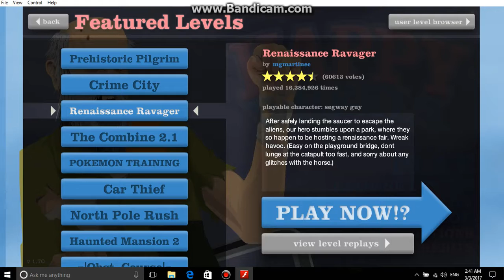Happy Wheels Ep 1 Blood And bone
Hey guys im playing happy wheels if your new to the channal
the comments when should i do next